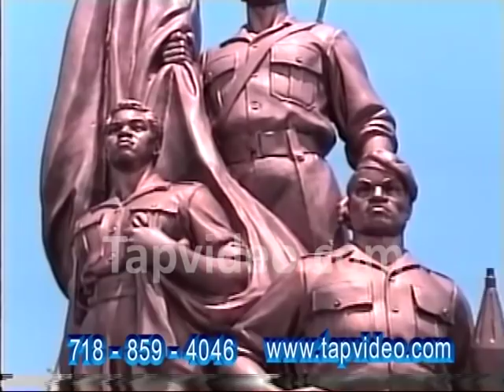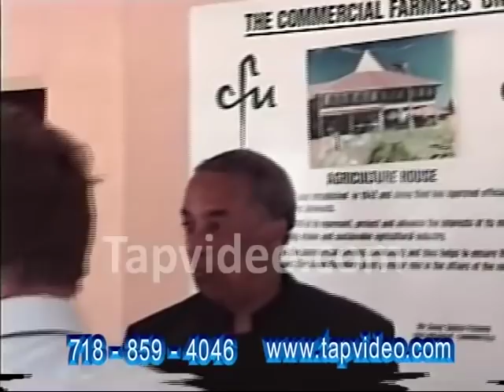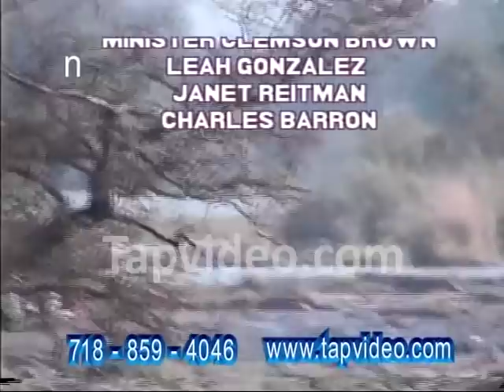Fact Finding Mission to Zimbabwe Title 01 01